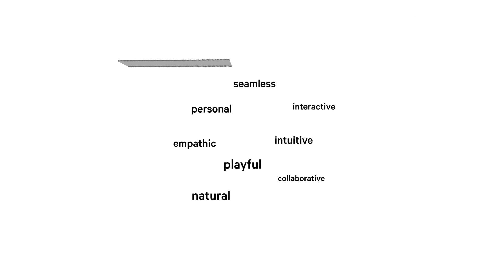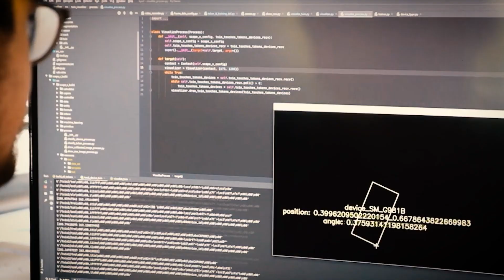Scape X® Mobile: Revolution in human-machine interaction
Communication has always been key for successful human interaction, and over time, humans have created technology to communicate over long distances. Today, the unbelievable reach of over 4 billion smartphones demonstrates one of the greatest triumphs of digital technology. But does digital communication always leave us satisfied?

Imagine we could liberate our human-machine interaction and bring it back to a real table, adding personality and empathy to communication while collaborating digitally. That’s why we’ve created Scape X® Mobile, a patented, AI-based multi-touch technology for the seamless sharing of digital information. Interactive Scape uniquely combines the haptic experience of working together at a table with unlimited digital possibilities.

𝐀𝐛𝐨𝐮𝐭 𝐈𝐧𝐭𝐞𝐫𝐚𝐜𝐭𝐢𝐯𝐞 𝐒𝐜𝐚𝐩𝐞

At Interactive Scape, we set the standard in digital object recognition and multitouch experiences with our flagship technology, 𝐒𝐜𝐚𝐩𝐞 𝐗® 𝐄𝐧𝐠𝐢𝐧𝐞. Scape X® is more than a solution; it is the core of our technological innovation, driving seamless, precise, and intelligent object recognition across a range of interactive environments. From showrooms to corporate spaces and museums, Scape X® redefines how users engage with digital content, merging physical and virtual worlds.

𝐖𝐡𝐲 𝐈𝐧𝐭𝐞𝐫𝐚𝐜𝐭𝐢𝐯𝐞 𝐒𝐜𝐚𝐩𝐞?

 ▸𝐂𝐮𝐭𝐭𝐢𝐧𝐠-𝐞𝐝𝐠𝐞 𝐎𝐛𝐣𝐞𝐜𝐭 𝐑𝐞𝐜𝐨𝐠𝐧𝐢𝐭𝐢𝐨𝐧: With Scape X® Engine, powered by AI, we offer unparalleled precision and seamless integration for interactive, multi-user displays.
 ▸𝐂𝐮𝐬𝐭𝐨𝐦𝐢𝐳𝐚𝐛𝐥𝐞 𝐒𝐨𝐥𝐮𝐭𝐢𝐨𝐧𝐬: From Scape® Tangible displays to our versatile Scape® Pro tables, our hardware is designed for durability, flexibility, and high-quality performance. Our Scape X® Engine also works seamlessly with compatible third-party hardware, providing adaptable solutions for diverse interactive environments.
 ▸𝐏𝐫𝐨𝐯𝐞𝐧 𝐄𝐱𝐩𝐞𝐫𝐭𝐢𝐬𝐞: Trusted by brands all around the globe like E.ON, Siemens, governmental institutions like the Federal Ministry for Economic Affairs and Climate Action (BMWK), and other prominent institutions, we combine robust engineering with an intuitive design that brings ideas to life.

🎟️ 𝐄𝐯𝐞𝐧𝐭𝐬 & 𝐄𝐱𝐡𝐢𝐛𝐢𝐭𝐢𝐨𝐧𝐬 – Meet us in person! Check our latest event calendar to experience our solutions firsthand.

🌐 𝐄𝐱𝐩𝐥𝐨𝐫𝐞 𝐒𝐜𝐚𝐩𝐞 𝐗® 𝐓𝐞𝐜𝐡𝐧𝐨𝐥𝐨𝐠𝐲 – Discover the features of Scape X®, our leading technology in object recognition and multitouch capabilities.

Interactive Scape GmbH